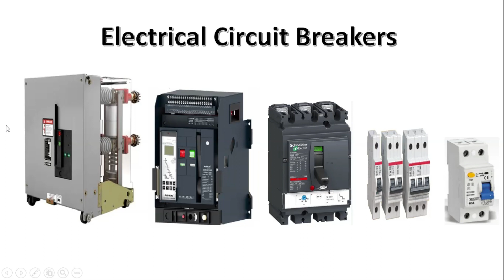Circuit Breakers (القواطع الكهربية)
كل ماتريد معرفتة عن القواطع الكهربية هام جدا